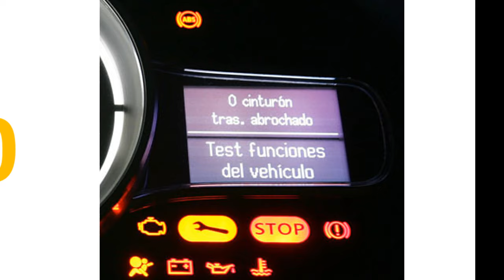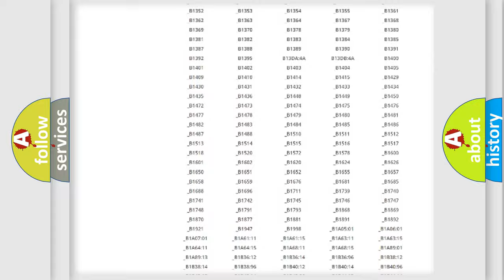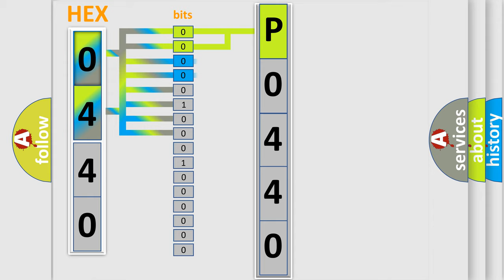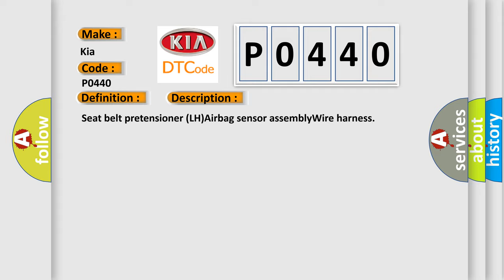DTC KIA P0440 Short Explanation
Contents:
0:21 Basic DTC analysis according to OBD2 protocol standard.
1:48 Insight into programming
2:58 A diagnostically understandable description of the Diagnostic Trouble Code
3:05 Basic error definition

Make
Kia
Code
P0440
Definition
Short in P or T Squib LH Circuit to Ground
Cause
Seat belt pretensioner LHAirbag sensor assemblyWire harness